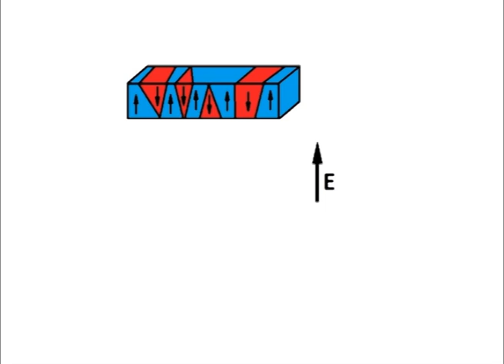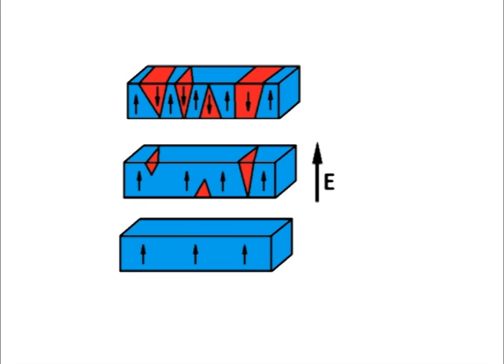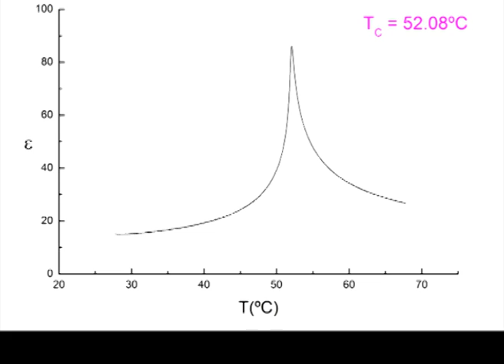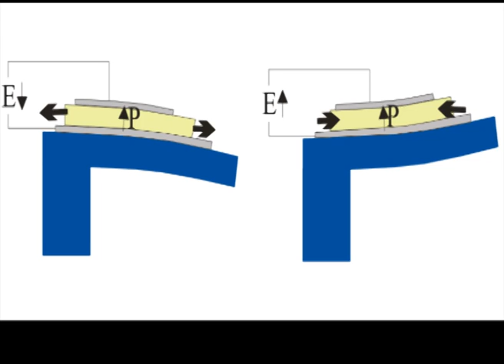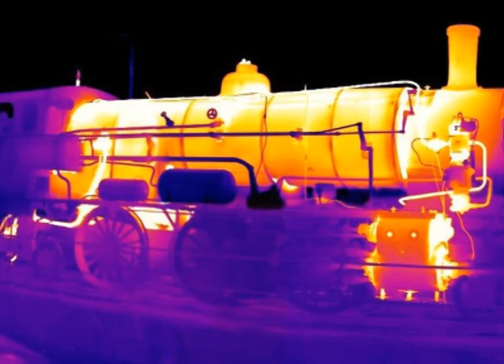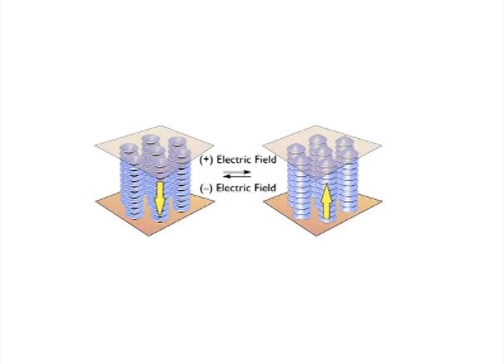Materiales Ferroeléctricos, por Roberto Riesco Álvarez, tutor Carmen Aragó López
Materiales Ferroeléctricos
Video realizado por Roberto Riesco Álvarez
Tutor: Carmen Aragó López